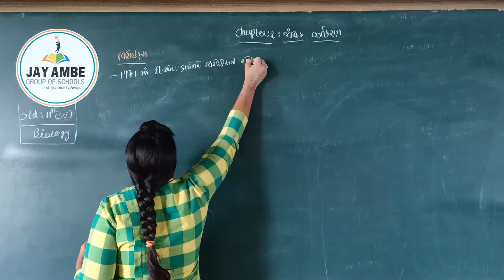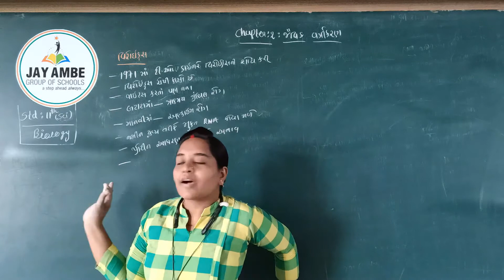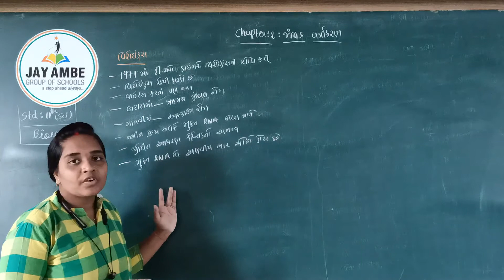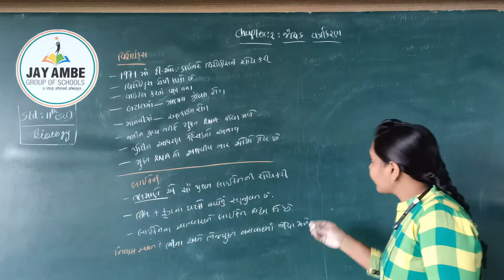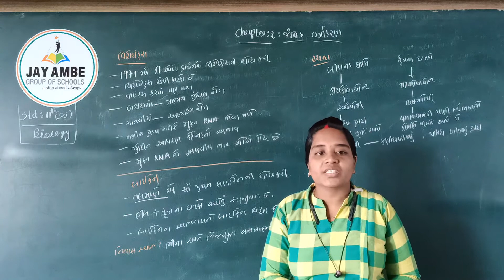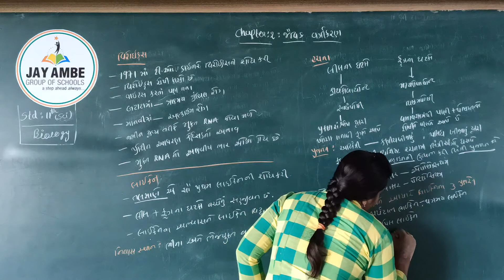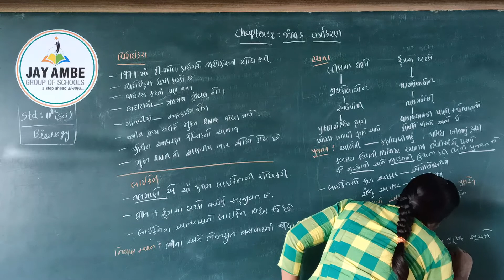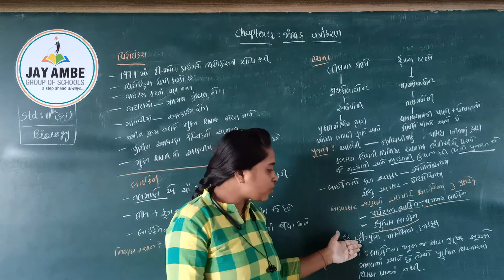STD-11 (GM) BIOLOGY CH-2 VIDEO-14